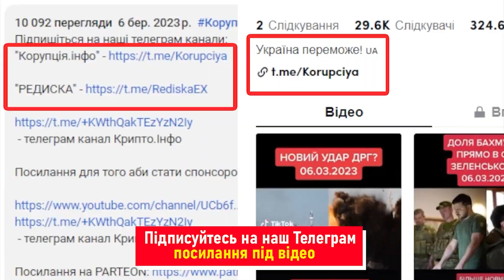Штаб на шматки! Повна ліквідація: окупанти не чекали – партизани всюди, залишилось не довго!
Українські партизани з руху спротиву “Атеш” повідомили про ліквідацію штабу “єдиної росії” у тимчасово окупованій російськими військами Новій Каховці.